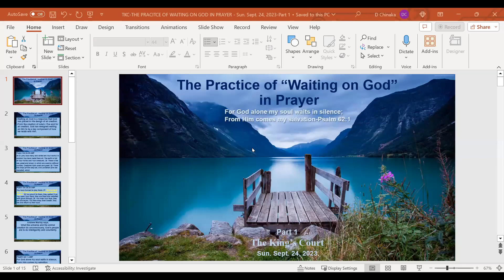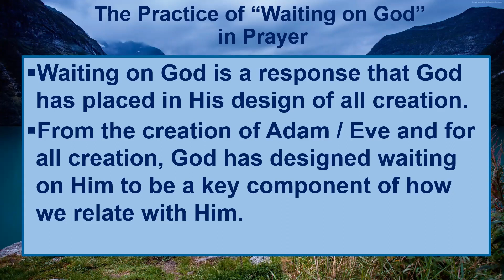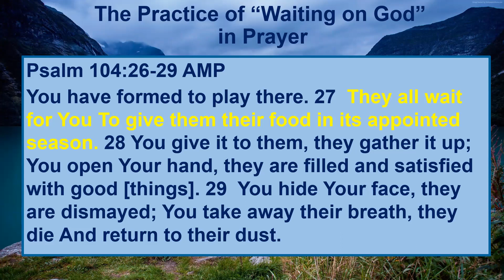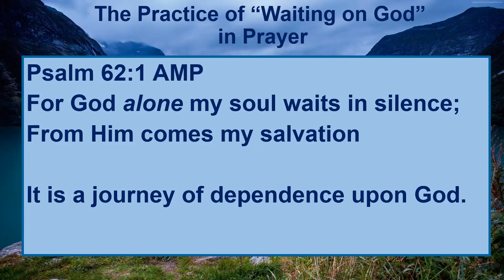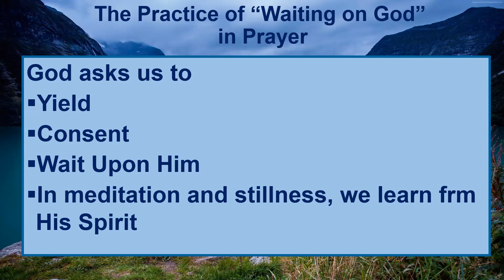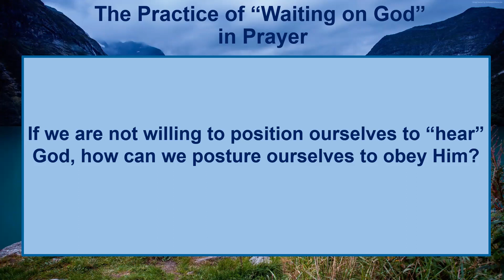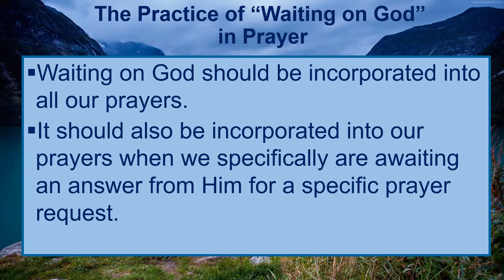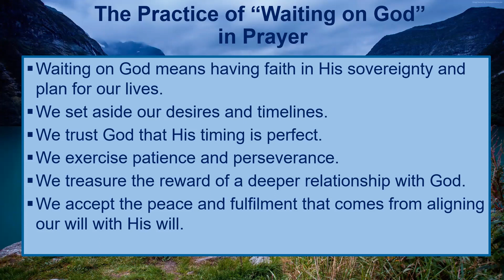The Practice of "Waiting on God" in Prayer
The 'lost art' of 'waiting on God' is back on the menu!

This message navigates the listener through the art of quietening the soul and training our spiritual senses to discern the vibrations of Heaven.

Although this is a process, no time spent in God's Presence is wasted. Divine deposits and micro transformation happen within us each time.

Selah